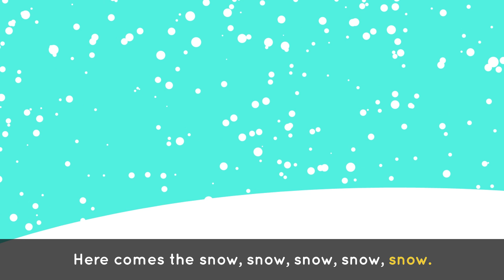WEATHER SONG ☔🌞🎵 HELLO THERE SUN SUN SUN | Lingokids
What's the weather like? In the LingoWorld it's always... FUNNY! With our WEATHER SONG for kids your little ones will learn about the weather in English while singing and dancing... THE FUN WAY!

Time to sing and dance together Lingokids!

🎼  Lingokids Weather Song Lyrics:

Hello there sun sun sun sun sun!
We’re gonna have fun fun fun fun fun!

Ooh ooh ooh! [4x]

Here comes the rain rain rain rain rain!
It’s rainy all day day day day day!
We’re gonna play play play play play!

Here comes the snow snow snow snow snow!
It’s snowy all day day day day day!

Oh no!

It’s a storm storm storm storm storm!
Run run away away away away away!
Oh no it’s a storm storm storm storm storm!
We’ll come another day another day!

This is how we play we always play!
This is how we play we always play!… let´s play!

Which part of the video is your favorite?
00:00 Lingokids weather song!
00:16 Hello there sun!
00:48 Here comes the rain!
01:03 Here comes the snow!
01:32 Oh no! It's the storm!
01:57 Sunny snowy or windy...
02:03 This is how we play! LET'S PLAY!